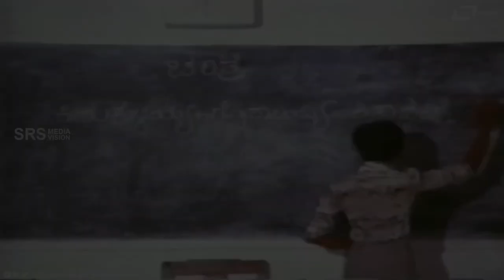Ivalappa Meera Antha Hesaru Ittu Ivalu Thamboori | Shivaram| Anurakthe | Comedy Scene 1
Watch Ivalappa Meera Antha Hesaru Ittu Ivalu Thamboori Hidkondbidthale Comedy Scene From the film Anurakthe on Srs Media Vision Comedy Channel..!!
Film:ANURAKTHE
Starcast: AARATHI, GOWTHAM
Director: MARUTHI SHIVARAM
Producer: ANNADANAPPA SHIVARAM
Banner: SRI MARUTHI INTERNATIONAL
Year:1980